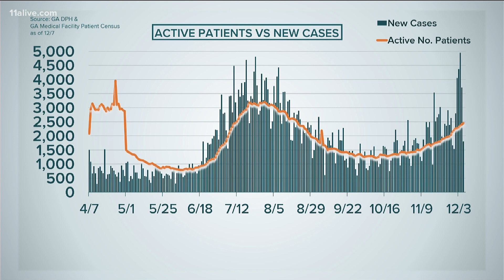Georgia sees second-highest day for new COVID-19 cases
Georgia hit a new COVID case peak last week, but our numbers are continuing to rise.